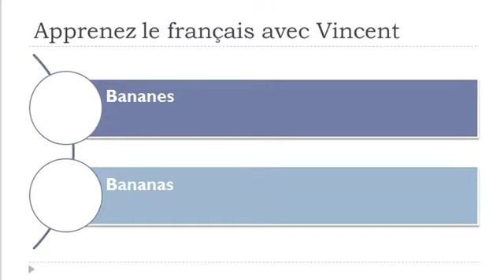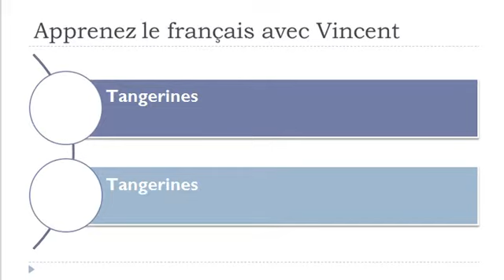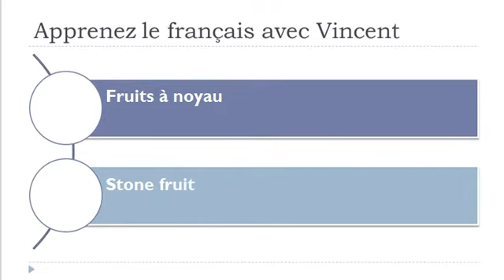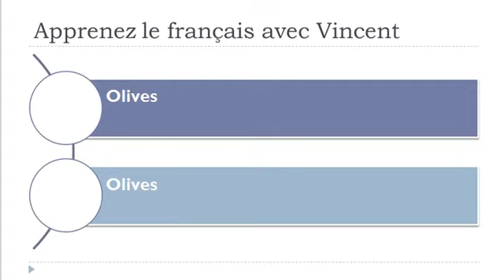Learn French with Vincent = Vocabulary = Fruit and nuts